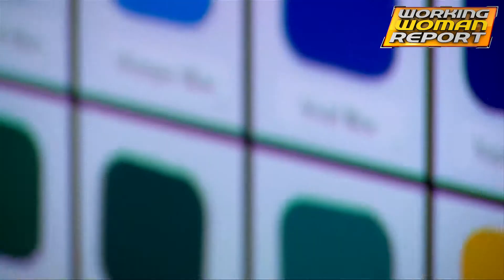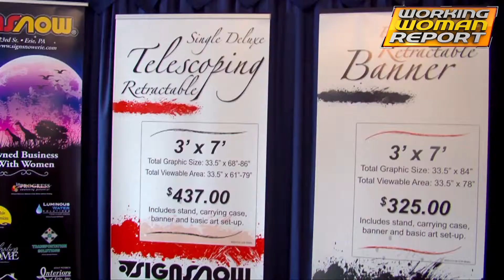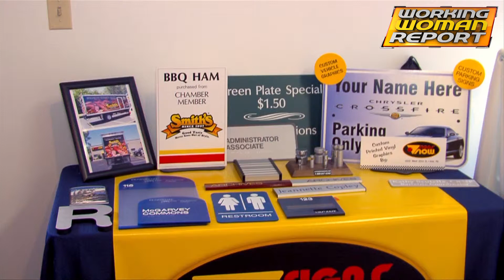Sue Hawley- "Signs Now"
Sue Hawley is a mild mannered soft spoken lady from Erie Pennsylvania. Hawley worked for the company "Signs Sow" for the past 22 years. 13 years as an employee, the last 9 as a franchise owner. She says she never imagined she'd be calling the shots until one day all signs pointed to yes.